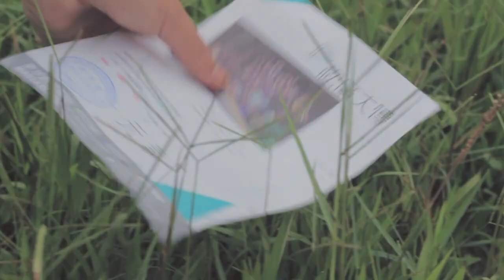2015「逆反」松廣大傳 × 松山家商 | 友善校園活動主題短片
〈松廣大傳貳拾參屆出品〉 2015 松山家商 反毒反黑反霸凌
導演_馬份
攝影/剪輯_睿克
感謝_松山家商教官室｜林口街市場 協助/提供拍攝

本片酒精/吸菸內容使用皆為戲劇效果，未成年請勿飲酒吸菸。

音樂使用 : 盛夏光年 / 五月天 / Bin Music